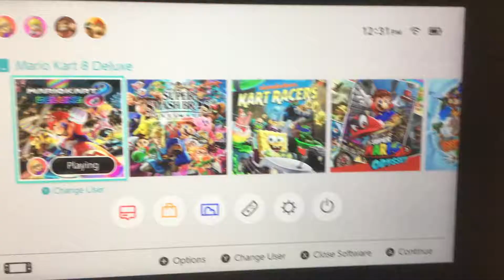MK8 Deluxe: Nothin on You